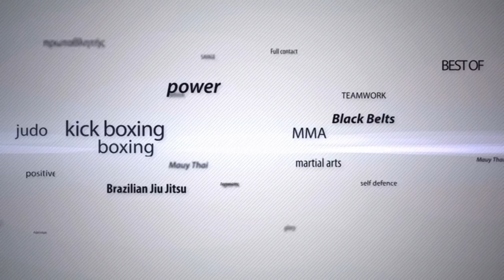KGP2 - Athens: G.Papadopoulos vs E.Halilaj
K-1 RULES 3X3min -67kg
GIANNIS PAPADOPOULOS (Arena T.C) V ERALDO HALILAJ (Diamond Camp)
Winner: GIANNIS PAPADOPOULOS